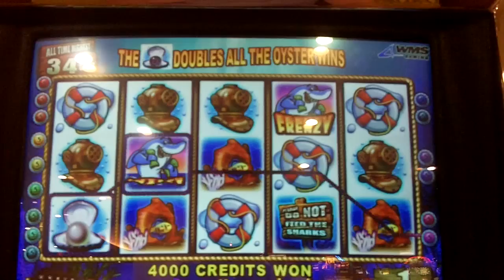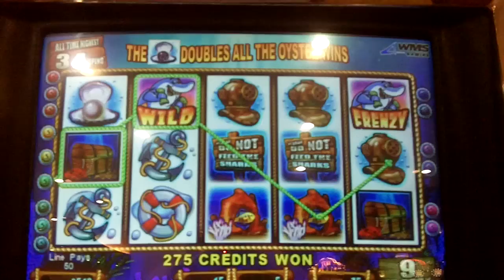Free Spin Frenzy Slot Bonus - WMS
April 7, 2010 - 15 lines x 5 = 75 bet. Free spins continue as long as a Frenzy icon appears on the reels at the Monticello Raceway & Casino, Monticello, NY.